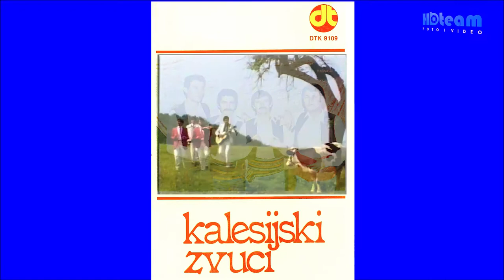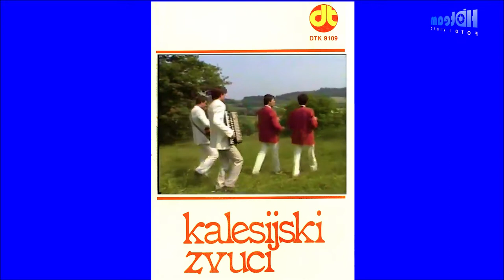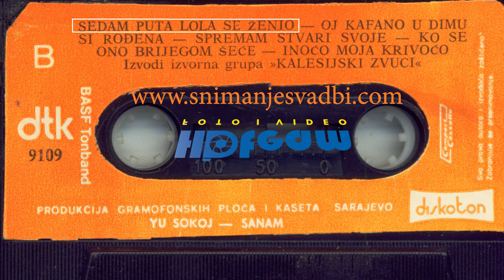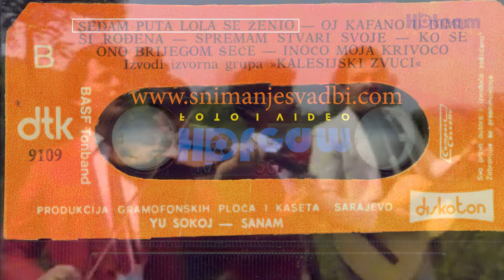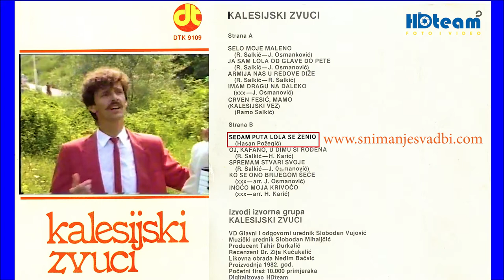Kalesijski Zvuci - Sedam Puta Lola Se Ženio ( Audio / Video 1982 ) HQ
Izvorna grupa ``KALESIJSKI ZVUCI ``
Solo violina / Ramo Salkić
Tekst / Hasan Požegić
Melodija / Hasan Požegić
V.D.glavni i odgovorni urednik Slobodan Vujović
Muzički urednik Slobodan Mihaljčić
Producenti : Tahir Durkalić
Recenzenti : Dr Zija Kučukalić
Likovna obrada Nedim Bačvić
Proizvodnja 1982.god.
Početni tiraž 10.000 primjeraka
SOUR ``SVJETLOST``RO DISKOTON``
     H.Brkića 58 71000  Sarajevo
        Digitalizovao / HDteam
               Januar  2021